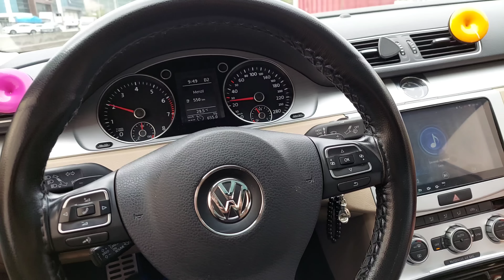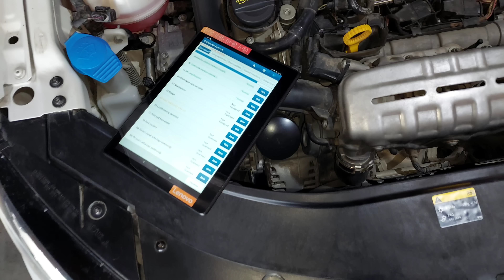MÜŞTERİYİ KOVDUM ARABAYA EL KOYDUM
Randevu ve bilği için 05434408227'den bize ulaşabilirsin .